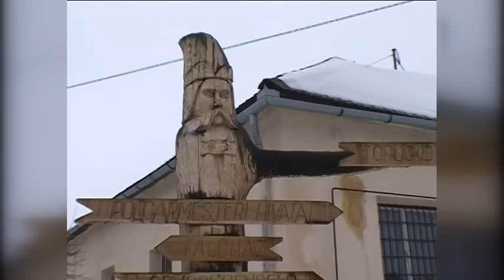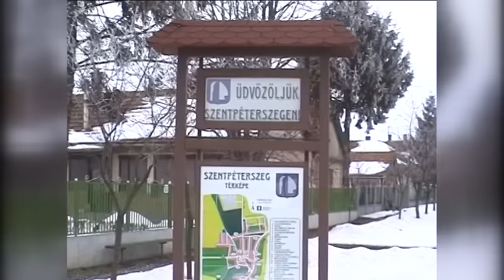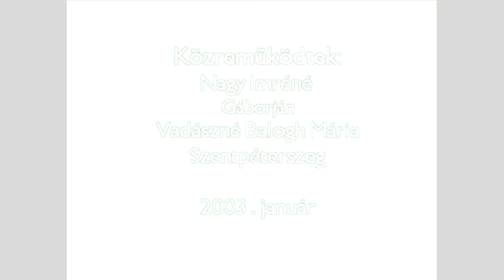Disznótor, Szentpéterszeg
Gáborján-Szentpéterszeg Körjegyzőség első közös disznótora Szentpéterszegen.
Nyilatkozik:
Gáborján: Kenyeres Imre, Kovács Sándor, Kovács Sándorné,
Szentpéterszeg: Harasztosi Sándor, Harasztosi Sándorné, Tornyi Lászlóné, Turzó Zsigmondné, Szabó Jenőné, Harasztosi Albertné